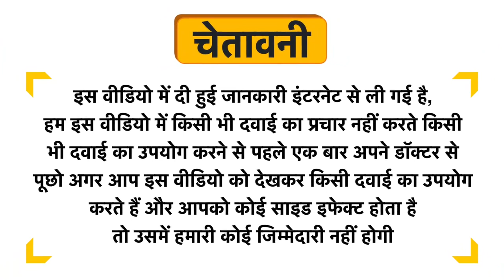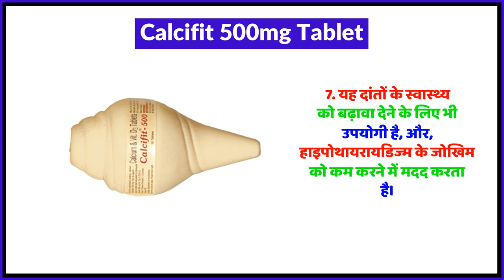Calcifit 500mg Tablet Uses in Hindi | Side Effects | Review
Calcifit 500mg Tablet Uses in Hindi | Benefits | Side Effects | Dose